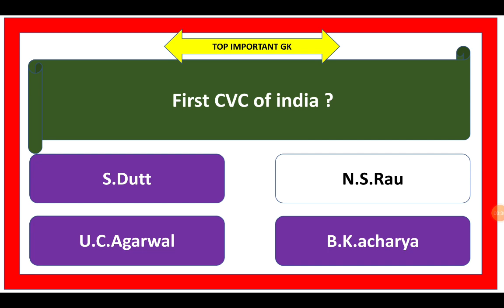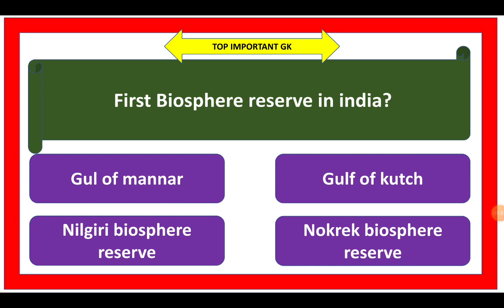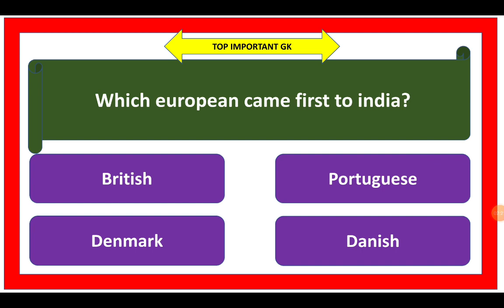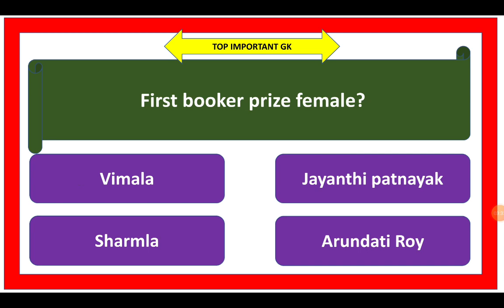important question for upsc tet group ssc forester state exams l first appointment in india l